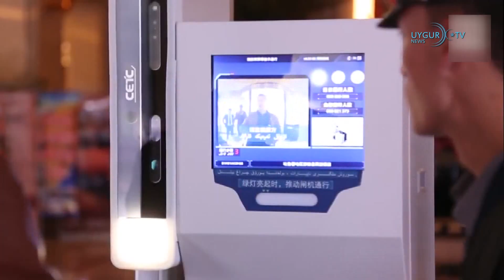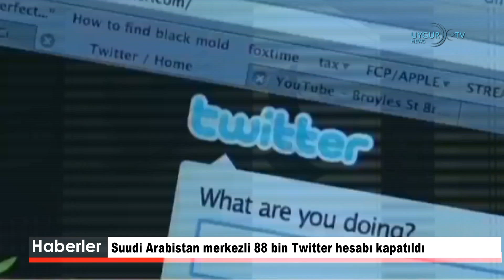21/12/2019 İHH'dan Doğu Türkistan mitingi